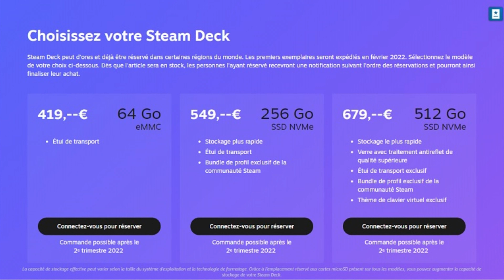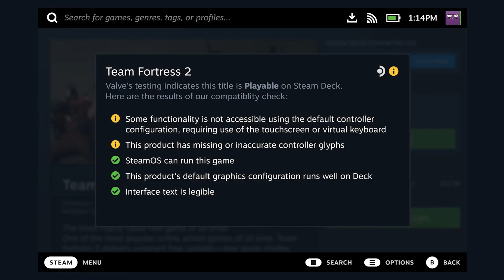STEAM DECK une console hybride surpuissante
Dans cette vidéo je vous explique et je vous mets en évidence les avantages et inconvénients du steam deck. Ceci n'est pas un avis mais une première approche plutôt positive.
Je vous partage cette vidéo car j'ai la conviction que l'on pourra, de façon officielle ou officieuse, utiliser le ps live de Sony pour jouer en cloud sur le steam deck.
Bon visionnage!

Le hub que j'ai acheter: